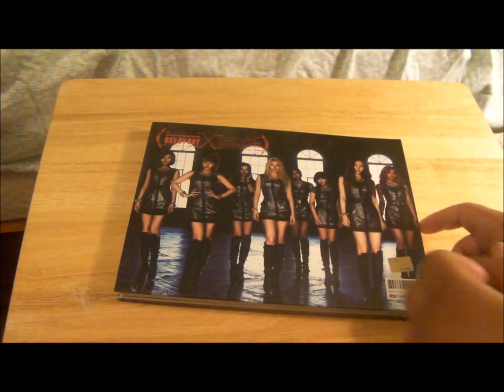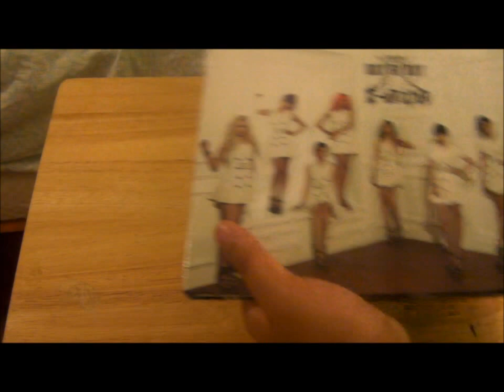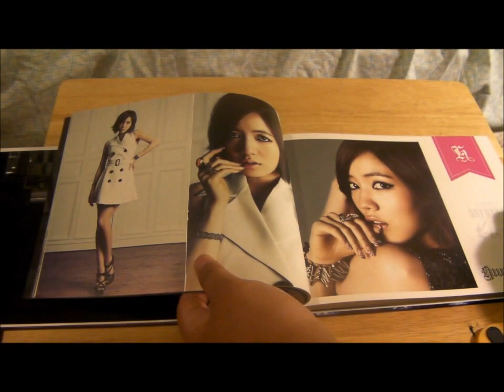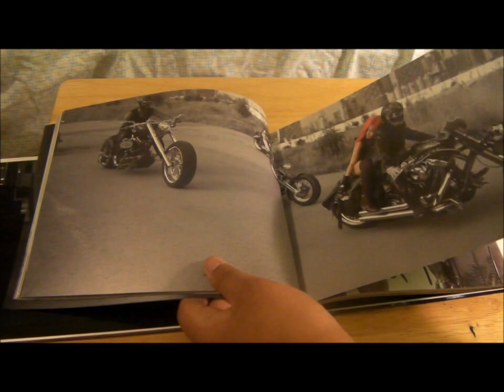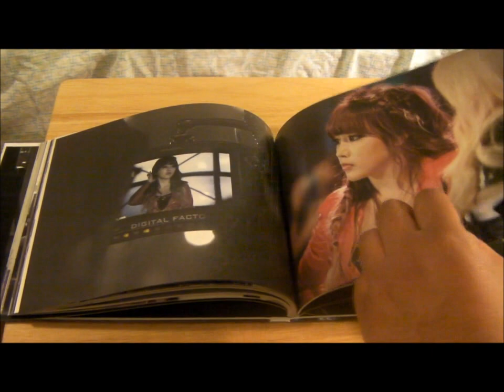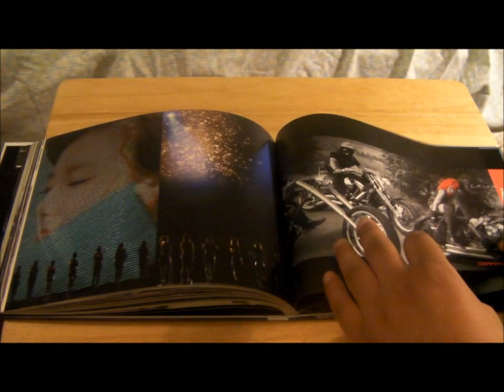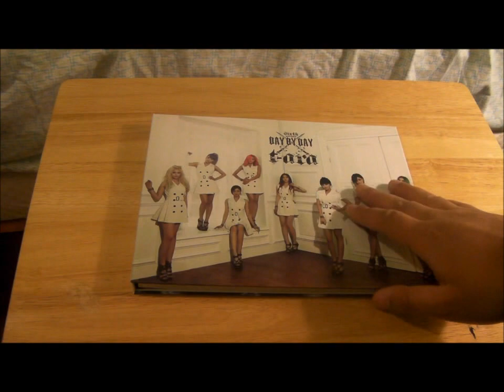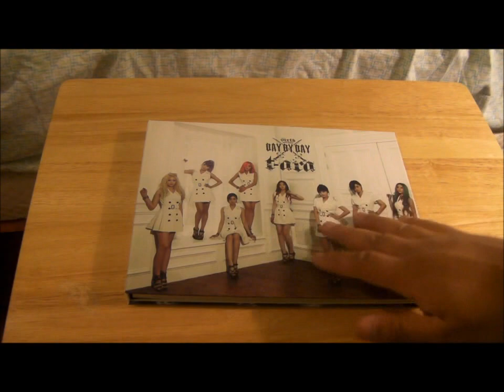T-ARA - Day by Day Album Unboxing!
"Day by Day", T-ARA's latest comeback effort is sweet, yet dark, but in the end, a really awesome piece of work. I love the MV and its dance version, and I ended up enjoying unboxing this album too. It has some high quality shots of the girls, and some nice stills from the MV and its production. I hope you enjoyed my video, and as always, thanks for supporting.

**I do not own my background music as it is actually Poké Mart theme from Pokémon Ruby, Sapphire, and Emerald.